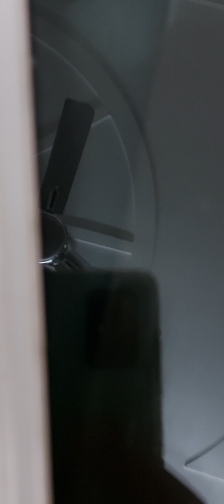Food and feeding mechanism of sea star